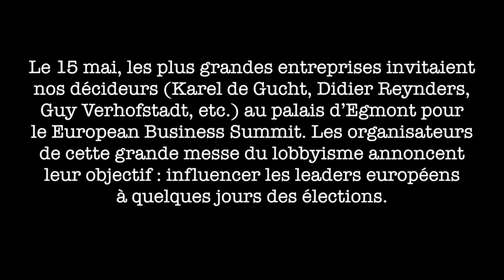Arrestations du 15 mai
Le 15 mai, à l'occasion de l'action D19-20 qui dénonce le Traité Transatlantique et le tournant européen dans des politiques d'austérité, des centaines de manifestants se sont fait arrêtés.